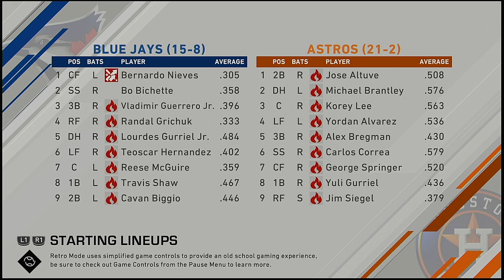MLB 2021 Season 4 20 2021 Toronto Blue Jays @ Houston Astros